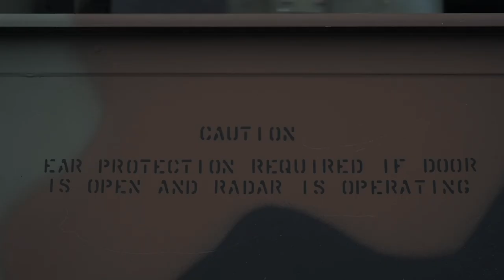Russian Shocked!! : Ukraine Use U.S. ADE 5 Sentinel Radar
Ukrainian Military Actively Uses AN/MPQ-64 Sentinel Radar Provided by US
According to a video shared on social media, some Ukrainian military units have deployed U.S. AN/MPQ-64 radar systems on the battlefield. The Ukrainian military received the AN/MPQ-64 radar from the United States as part of a military aid package.

Known as Sentinel, the AN/MPQ-64 is a 3D radar used to alert and signal to short-range air defense (SHORAD) weapons the location of hostile targets approaching frontline units; it is an X-band range-gate, pulsed Doppler radar system; it is designed to be used to detect and signal the location of hostile targets in the field. It is mounted on a towable platform, positioned away from the rest of the force, operates autonomously, and can communicate with a fire-direction center (FDC) via a broadband fiber-optic link. It can also distribute data over the SINCGARS wireless network.

The antenna uses phase-frequency electronic scanning technology to form a sharp 3D pencil beam that covers a wide surveillance and tracking range. It uses a rotating platform with high scanning speed (30 RPM) to provide 360-degree coverage. The radar is designed to be highly resistant to electronic countermeasures (ECM) and anti-radiation missiles (ARM). It has a maximum range of 75,000 meters (246,000 feet) and an effective range of 40 km (130,000 feet).